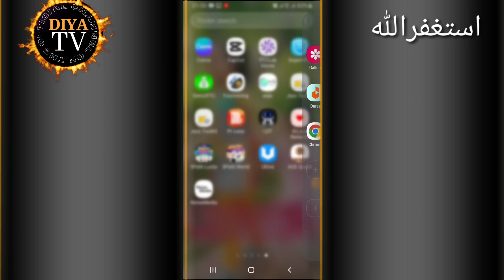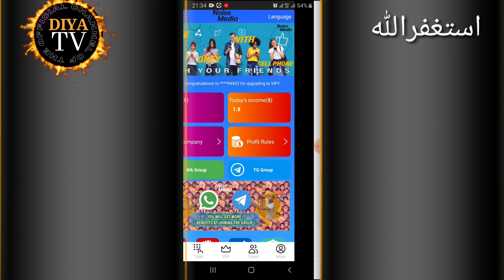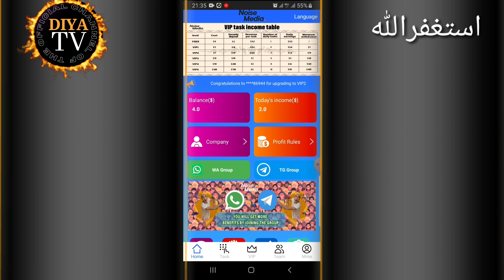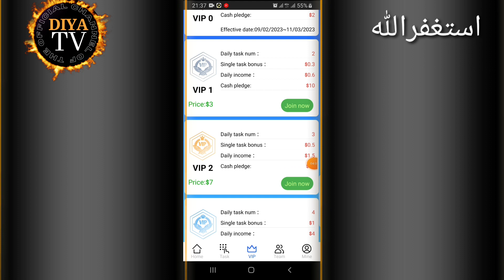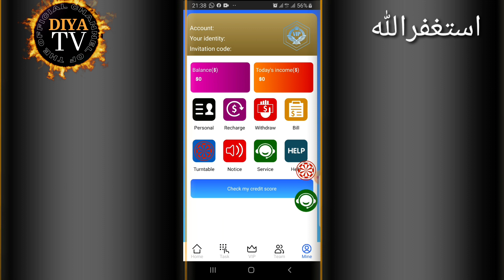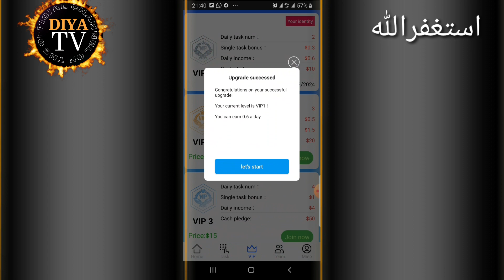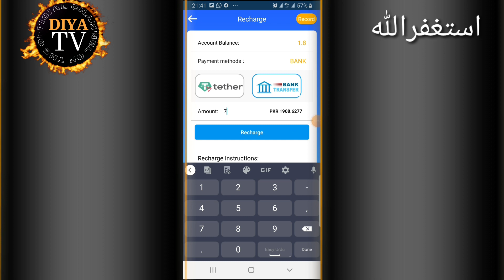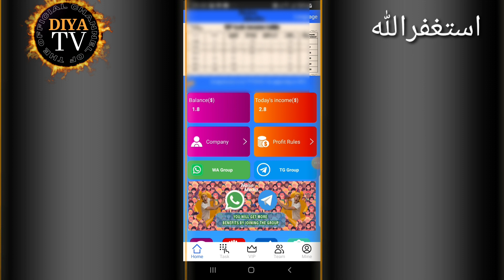noise media earning app real or fake | earn money online | new earning app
2

free jazzcash Atm

snack video.id

mining
,mining app